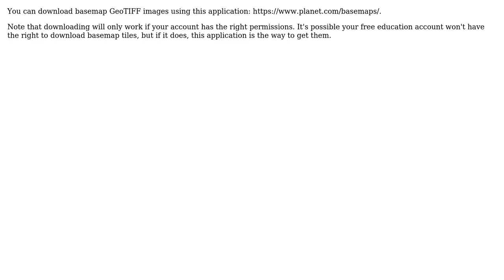GIS: Downloading images on Planet Explorer using free student account?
With thanks & praise to God, and with thanks to the many people who have made this project possible! | Content (except music & images) licensed under CC BY-SA | Music | Images & others | With thanks to user PolyGeo user Faustin Gashakamba user bosth and the Stack Exchange Network Trademarks are property of their respective owners. You are responsible for your own actions.